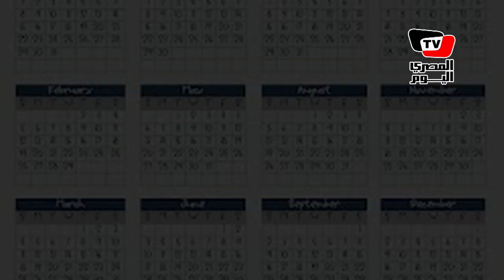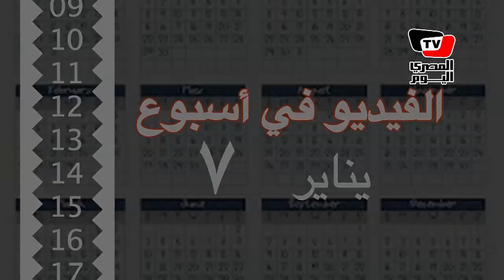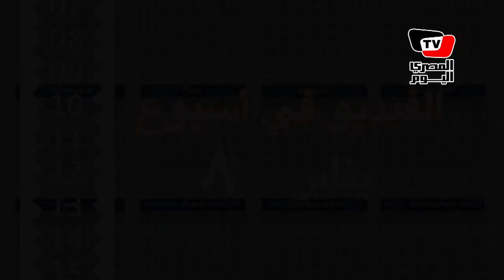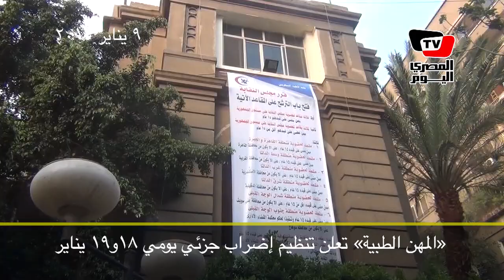الفيديو في أسبوع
شاهد مقتطفات من التقارير المصورة لتلفزيون المصوي اليوم.